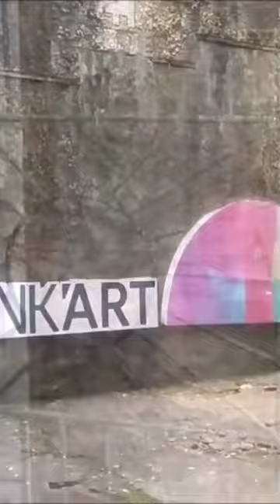The Dark Mystery of the Blood Red Toilet in Enver Hoxha's Underground Bunker Albania. Dark City